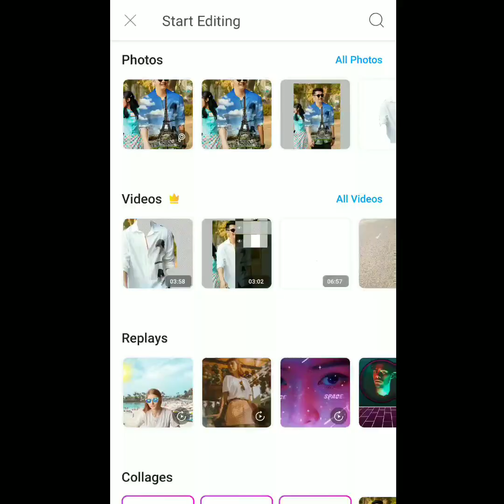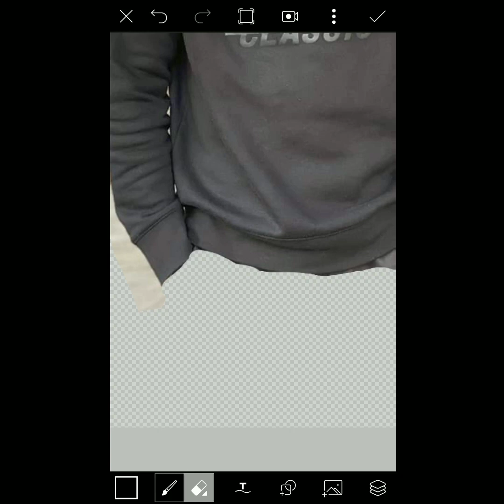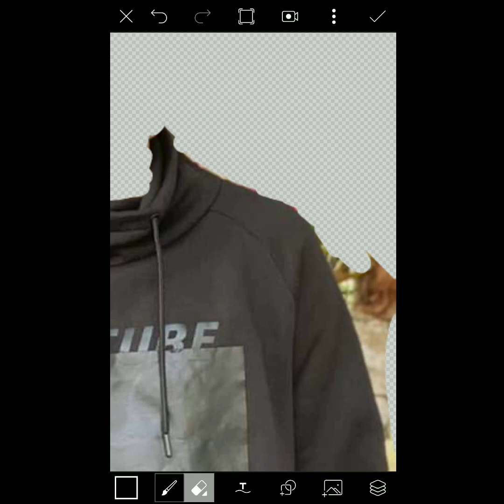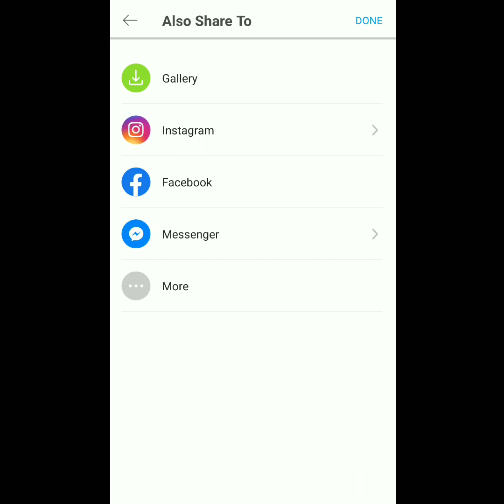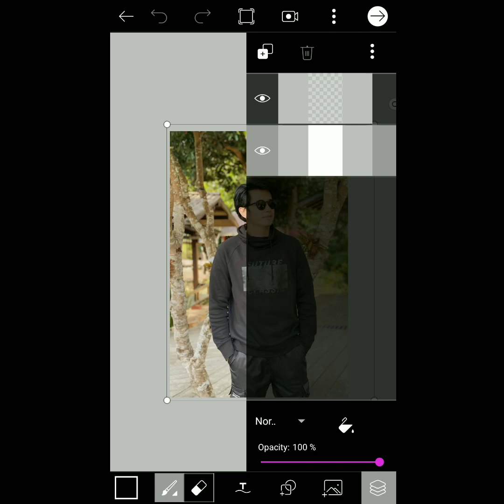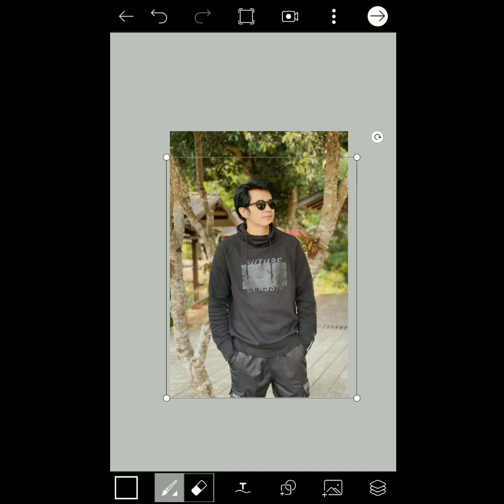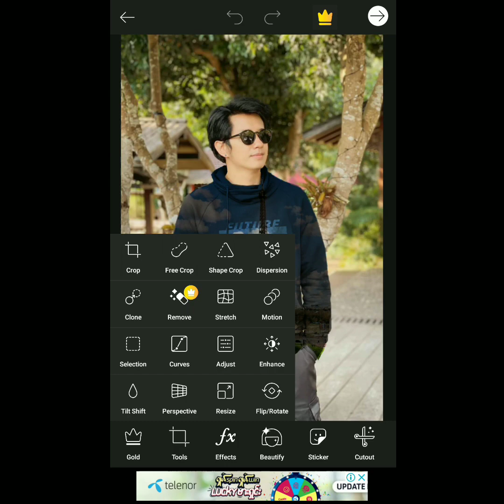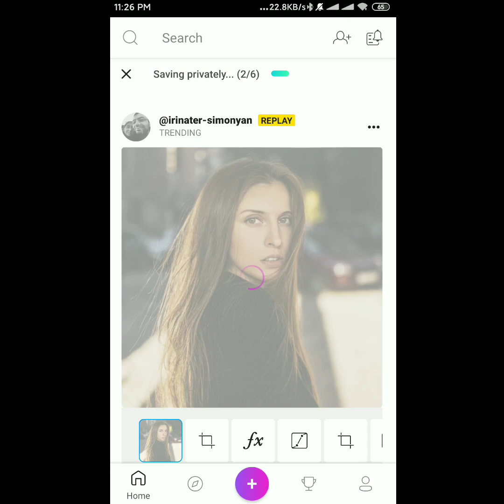Glowing Photo effect PicsArt# ပုံလေးတွေ ဘယ်လိုလန်းနေအောင်ပြင်မလဲ